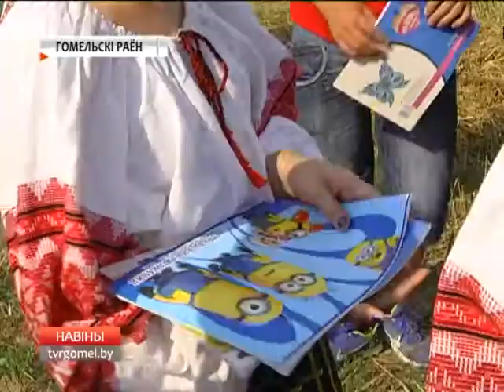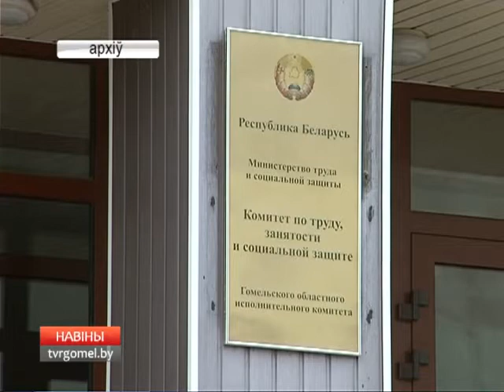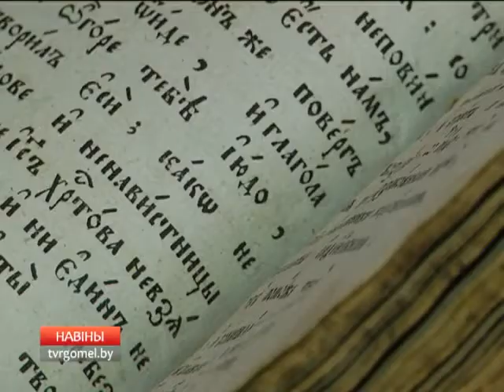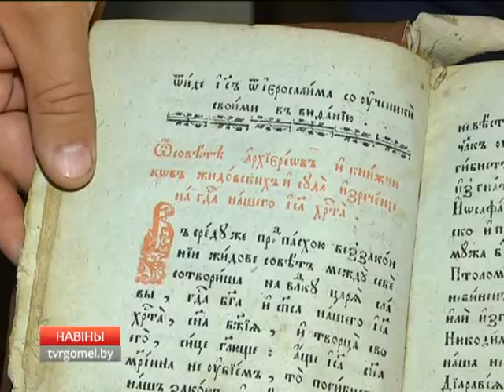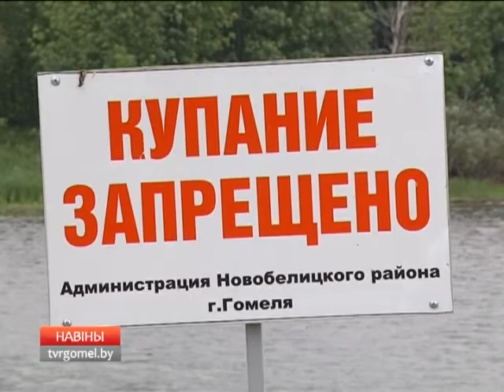17 08 2017 НОВОСТИ 15.30